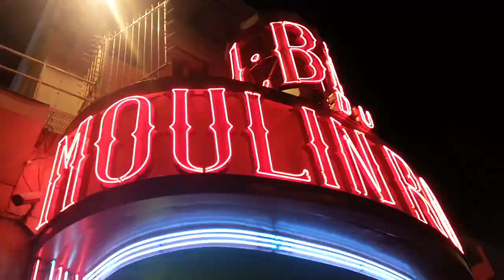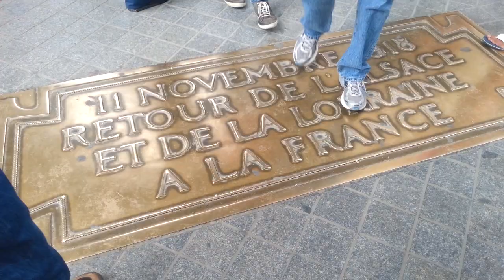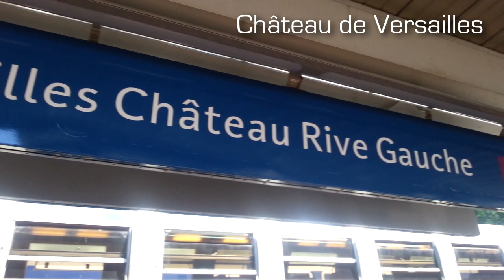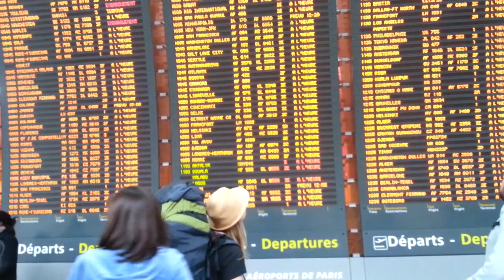PARIS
Avery & Nishant do Paris, circa 2013.

Host: Avery (@averyknavery)
Shot & Edited by: Nishant (@nishantgogna)

Fearlessly shot on the Samsung Galaxy S III